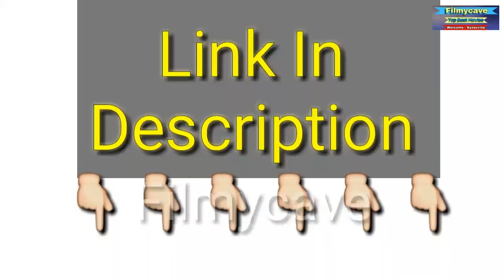Top 15 South Movie Cross 100+ Million Views On YouTube | Filmycave Movies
Top 15 Movie Cross 100+ Million Views On YouTube | Filmycave Movies

GEAR USED
○ Microphone (Shotgun)
○ Microphone (USB)
○ Microphone (Lav)
○ Main Tripod
○ Second Tripod

5. watch This Video.

4. watch This Video.

3. watch This Video.

2. watch This Video.

1. watch This Video.

Filmycave Movies